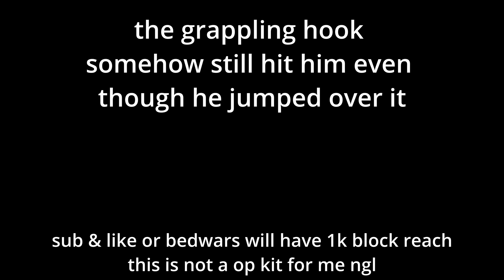🪙How Merchant Marco is OP!🪙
if you watch the end. something funny happens!

Ps. Editing error : I forgot to include the part how Merchant Marco works. I bought Grapling hook with 4 ems and he gave 2 ems back to me. And i got the stone sword with half price.

😀Join BOW (my bedwars clan) just put BOW_ in your display name!

We do custom matches, different kinds of gamestyles, giveaways at milestones!